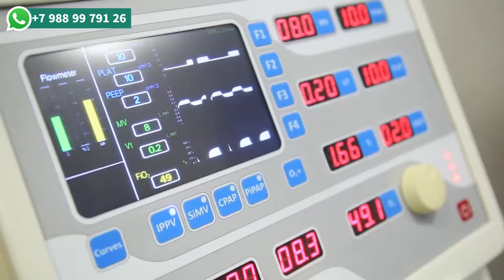Chechen State Medical University 2022 | Official | MBBS|MD|MS.